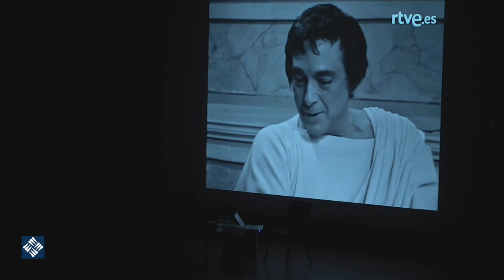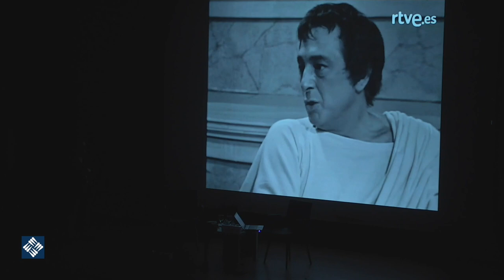Calígula de Albert Camús y el anhelo de infinito